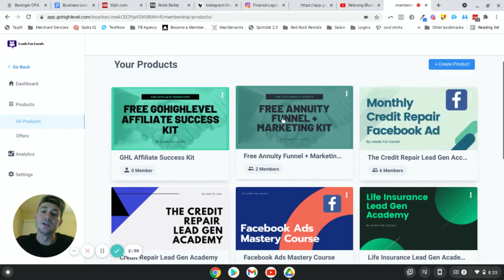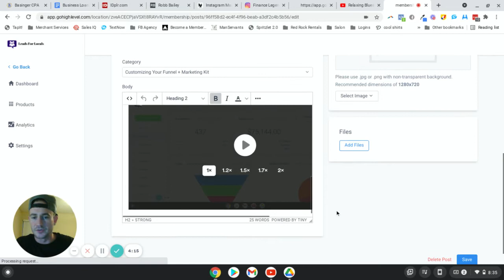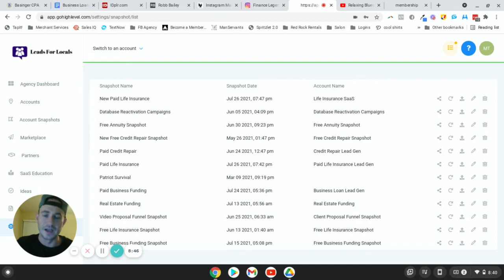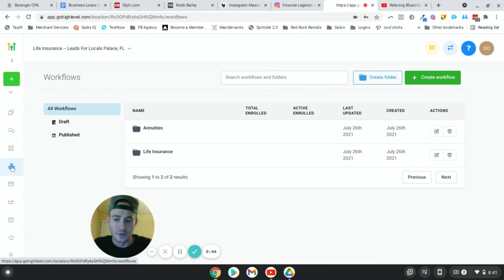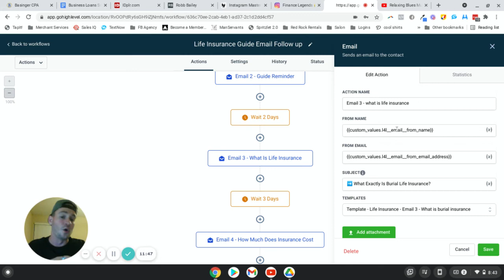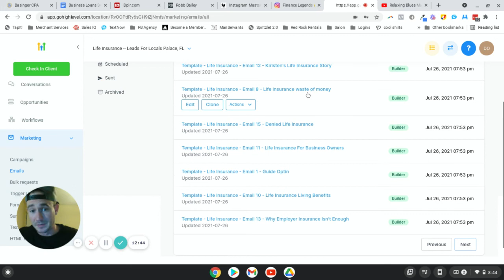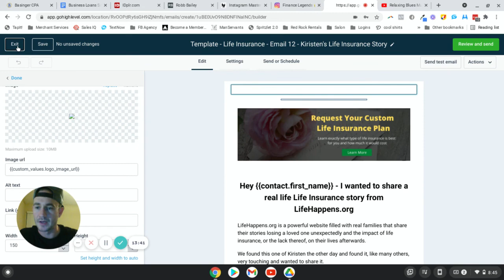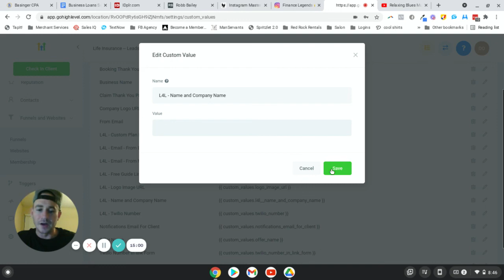➡️ GoHighLevel Tutorial ✅ How To Scale Your Marketing Agency Using GoHighLevel Snapshots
GoHighLevel snapshots are an incredibly powerful way to grow and scale your marketing agency. In this video I share multiple what I call "snapshot strategies" that I use to grow my own agency with GoHighLevel. These snapshot strategies will allow you to generate more leads, appointments, and sales, as well as drastically reduce the time it takes for client fulfillment.

Time Stamp ⌛
0:00 Intro
1:22 Using GoHighLevel Snapshots as lead magnets
3:06 Using GoHighLevel memberships to deliver your snapshots
5:05 Selling GoHighLevel Snapshots
6:11 Using GoHighLevel Snapshots to sell courses
8:40 Using GoHighLevel Snapshots to reduce client fulfillment time
GoHighLevel snapshots are one of the most powerful features for marketing agencies that GoHighLevel offers, in my opinion.

The reason is because they create so many opportunities for you to grow and scale your marketing agency.

As you'll see in the video, some of my favorites include:

✅ Creating free marketing snapshots as leads magnets that people can upload into their GoHighLevel account.

✅ Sell more courses by creating everything students will need to succeed with your program. For example, building out all of their funnels, follow-up emails, appointment calendars, etc.

✅ Selling the actual GoHighLevel snapshot using a two step order form. I have multiple snapshots that I sell that add an additional revenue stream to my marketing agency.

✅ Significantly reducing the amount of time it takes for client fulfillment. This one was huge for me because I was spending a lot of time customizing my new clients content in GoHighLevel. Not anymore, especially since I discovered the power of GoHighLevel Custom Values.

These are obviously just a few ways you can use GoHighLevel snapshots to grow and scale your marketing agency.

But they've been very effective in helping me generate more leads, more sales, and save a ton of time in my agency.